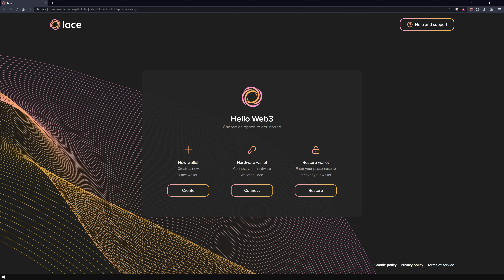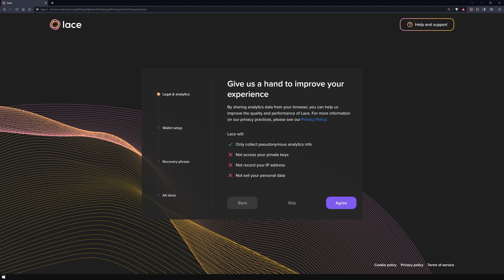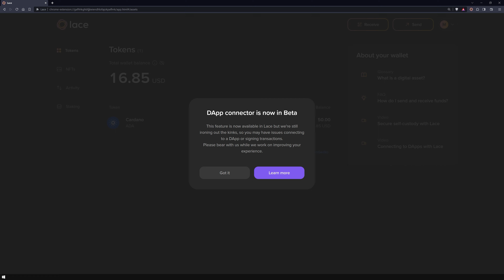Lace Light Wallet | Wiederherstellen [Deutsch]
In diesem Tutorial zeigen wir dir, wie du mithilfe einer 24 Wort Passphrase ein Shelley Wallet im offiziellen Cardano Light Wallet – Lace, wiederherstellen kannst.

𝗞𝗮𝗽𝗶𝘁𝗲𝗹
0:00 Intro
0:22 Unterstütz NOVA
0:36 Lace Hauptmenü
0:50 Wallet Wiederherstellen
1:56 Hinweis
2:29 Outro

May the rewards be with you!